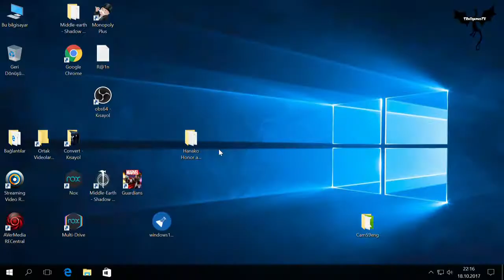Middle Earth Shadow of War - 2017 PS 4, Xbox One, Android, Windows ,Game - No Commentary Gameplay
Experience an epic open-world brought to life by the award-winning Nemesis System. Forge a new Ring of Power, conquer Fortresses in massive battles and dominate Mordor with your personal orc army in Middle-earth: Shadow of War.